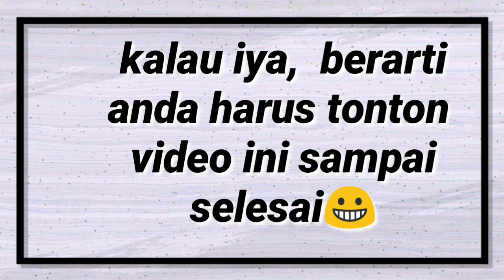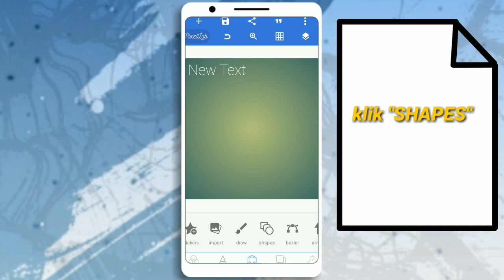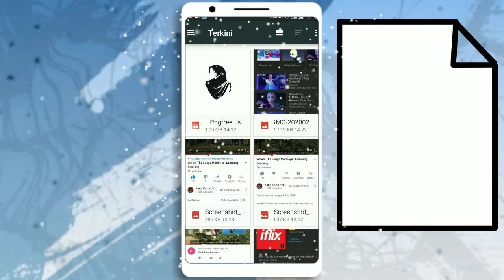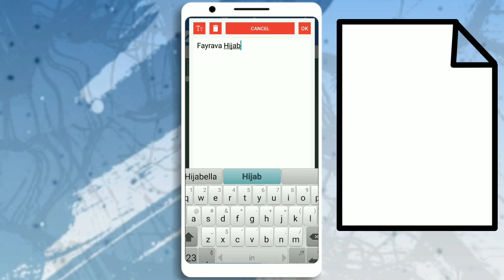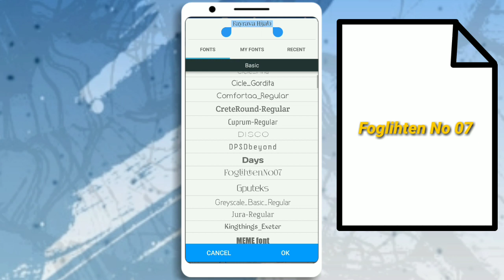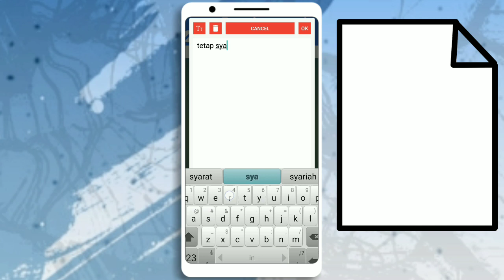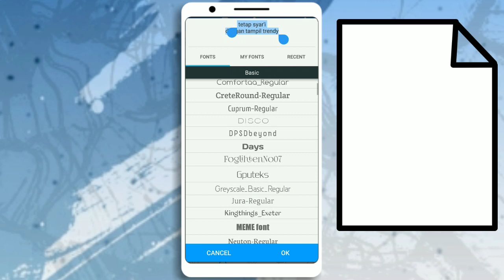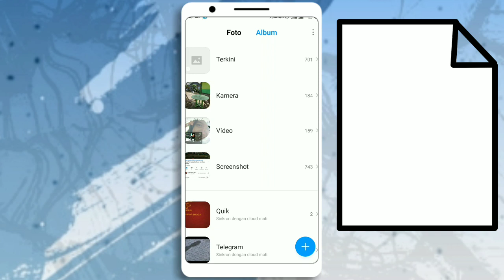Cara Desain Logo Olshop di Android ~tutorial pixellab~ #1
Kali ini aku mau bagi bagi ke kalian tutorial desain logo online shop sendiri dengan android.  Mudah sekali bukan,  gak perlu repot2 desain di Pc,  ternyata desain di android hasilnya juga memuaskan.

Dukung terus Channel ini supaya bisa berkembang dan bisa bermanfaat ke semua orang.

🏅Download